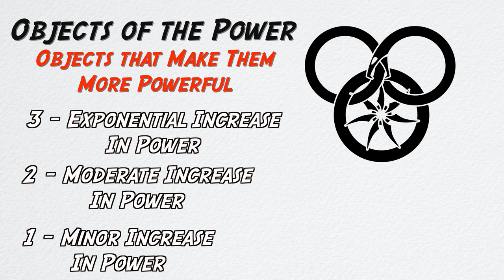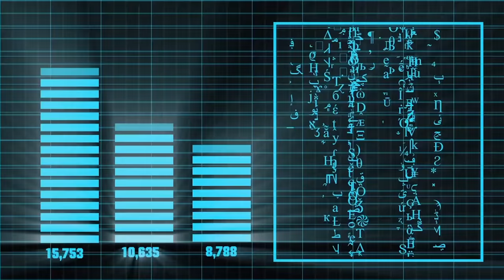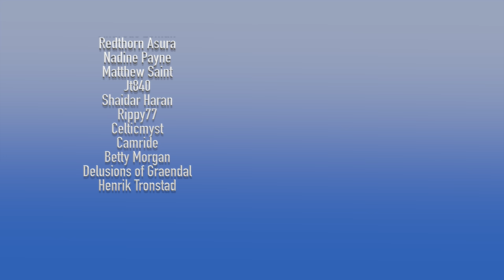TOP TEN Channelers for the Light - A Wheel of Time Lore Breakdown (Completely Redone and Brand New!)